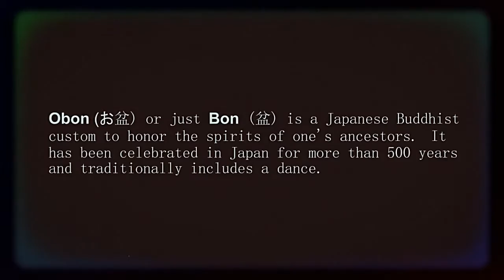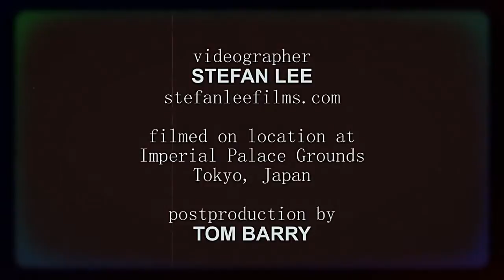Obon (お盆)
Obon (お盆) or just Bon (盆) is a Japanese Buddhist custom to honor the spirits of one's ancestors. It has been celebrated in Japan for more than 500 years and traditionally includes a dance, known as Bon-Odori.

Videographer: Stefan Lee

Post-production: Tom Barry

featuring Taku Izumi Singers, Mike Curb Congregation and Bobby Sherman

Remix and additional instrumentation: Tom Barry